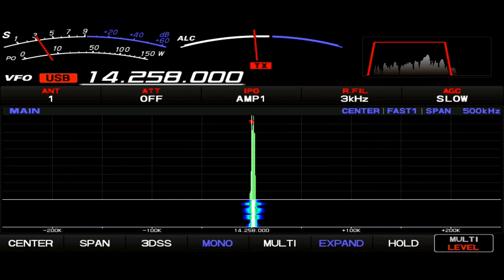KN6IPA/AM was at 34000 ft over Germany.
My very first Aeronautical Mobile contact with KN6IPA/AM, operator Justin.

KN6IPA/AM was flying a Boeing KC-135T Stratotanker of the USAF.